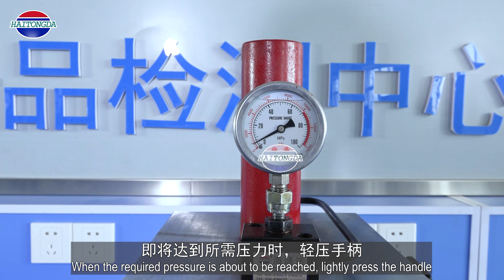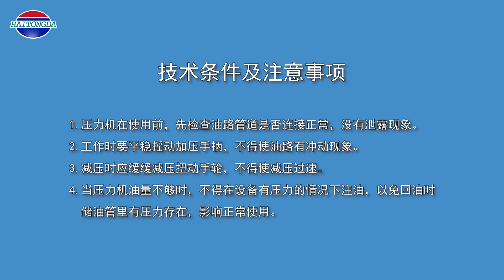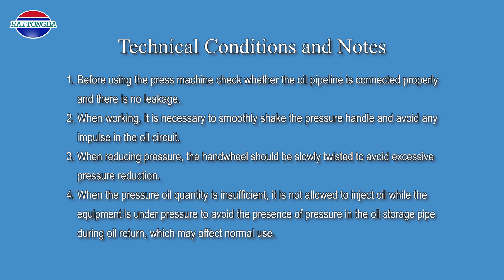How to operate press machine？